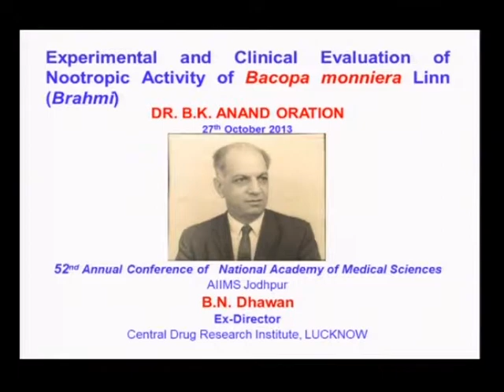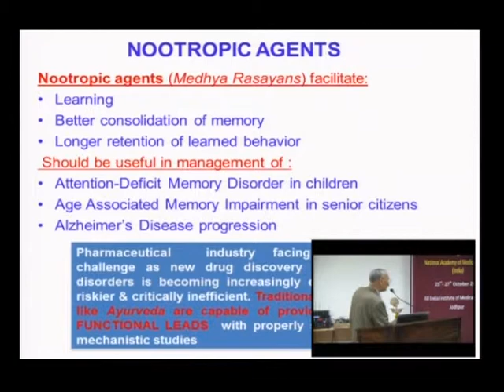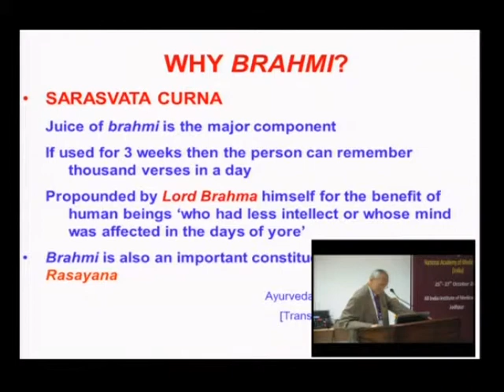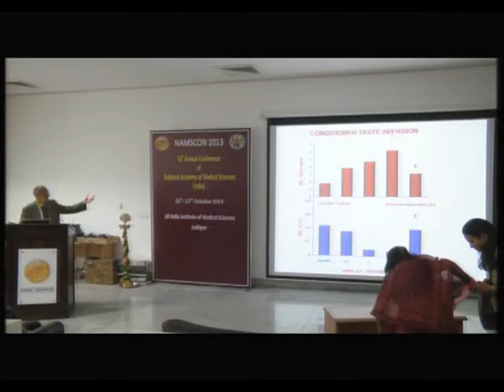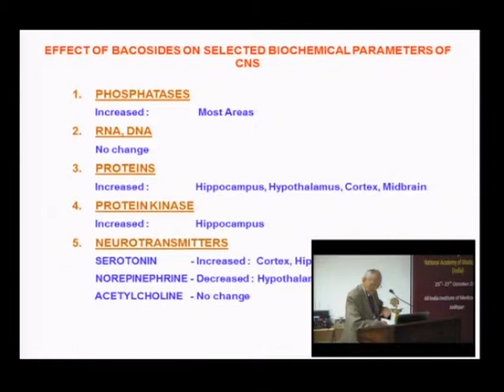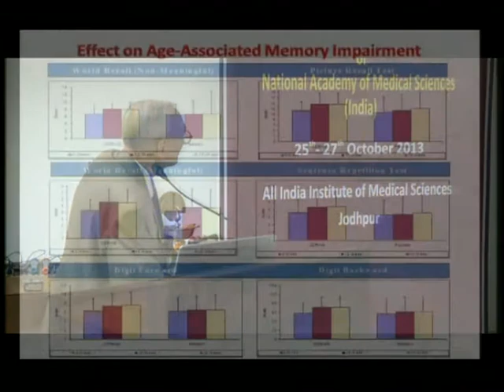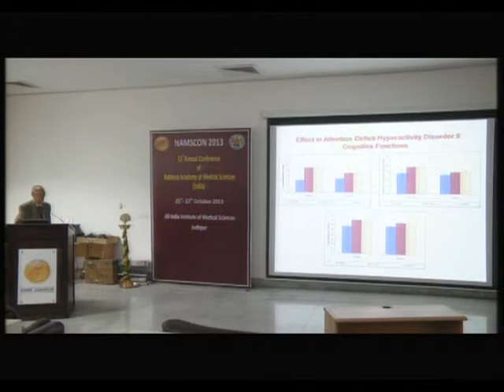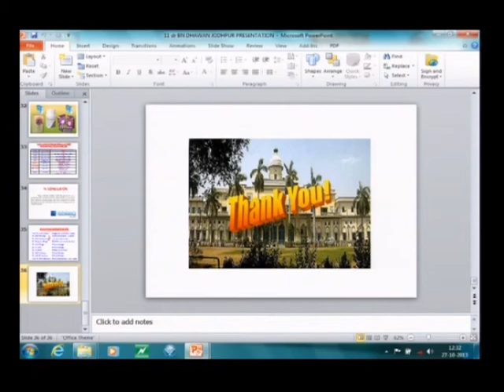Dr.B.N.Dhawan - Dr.B.K.Anand Oration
Experimental and clinical evaluation of nootropic activity of Bacopa monniera